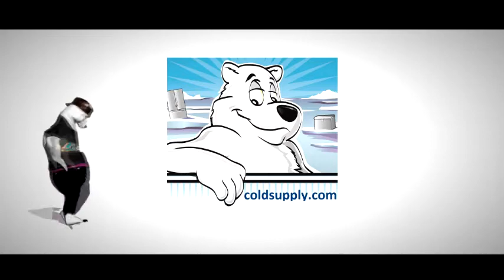Coldsupply.com Bear Going Viral!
The dancing bear spreading the word on coldsupply.com website! Funny Video! Commercial refrigeration parts gaskets latches and hardware.